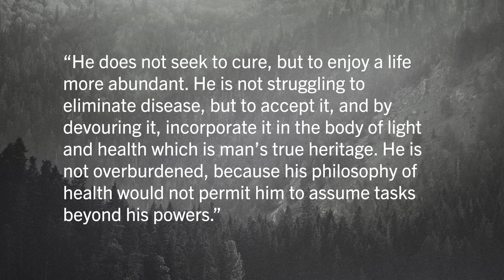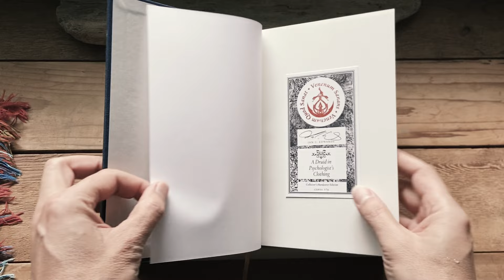A Druid in Psychologist's Clothing | The Spiritual Psychology of E. Graham Howe | Ian C. Edwards | H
Description:
On this episode I welcome author and psychologist Ian Edwards to the podcast to speak about his new book A Druid in Psychologist’s Clothing: E. Graham Howe’s Secret Druidic Doctrine, published in 2023 by Anathema.

E. Graham Howe is the epitome of the kind of renegade spirit that we celebrate on this podcast. He was born in 1896 and was one of the founding members of the famous Tavistock Clinic in London. Although Howe’s work was initially well received by the burgeoning English psychoanalytic community, he soon began to ruffle some feathers with his eclectic and non-conforming ideas that incorporated concepts derived from Eastern spiritual practice.

Howe published 12 books on a number of topics, and his writing stands out in the field for his straightforward and clear style, and conscious avoidance of psychological jargon.

Through his books and lectures E. Graham Howe influenced well-known intellectuals and fellow renegades such as R.D. Laing, Alan Watts and Henry Miller. While Howe travelled to India and studied Eastern spirituality and practice, he found a home for his ideas in the images and concepts of the ancient Druids, who he referred to as “masters of the art of living.” He outlined this druidic approach to a spiritual psychology in the posthumously published book The Mind of the Druid.

In our conversation, Ian and I speak in depth about E. Graham Howe’s life and work, his place within the psychological milieu of the early 20th century among contemporaries such as CG Jung, and how revisiting his once-radical ideas could serve to revive secular psychology that has run out of ideas by finally incorporating spirituality and metaphysics into it’s theory and practice.

If you’d like to get access to early release of full episodes and listen and watch free of advertising and interruptions, please consider supporting the podcast directly by becoming part of the pack over at Patreon.com/howlinthewilderness. Your financial contribution, support and encouragement is what sustains me in this work.

Topics: psychology, spirituality, zen, druidry, carl jung